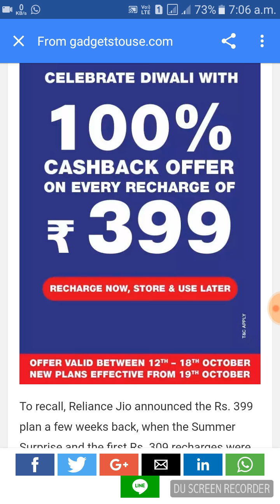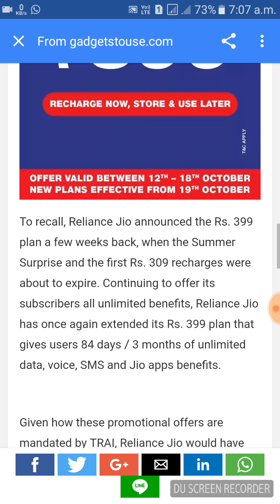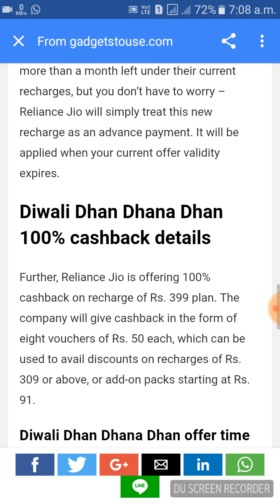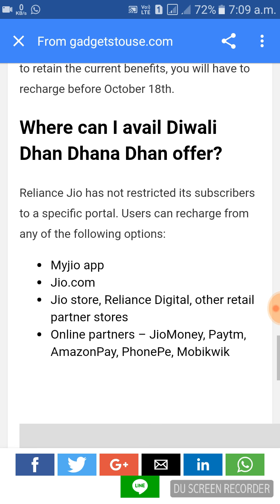Diwali Offer ¡¡ 100% Cash Back On Recharge 399 in Jio .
Jio
Through
Paytm
My jio

Store

Mobiwike